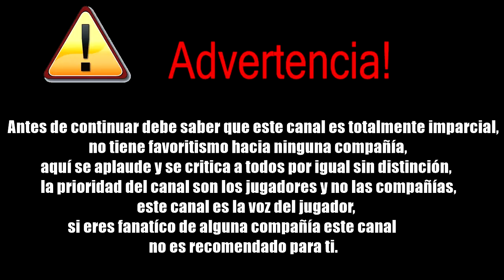Expectativa Vs Realidad | WWE 2K20 es un Alpha lleno de Bugs